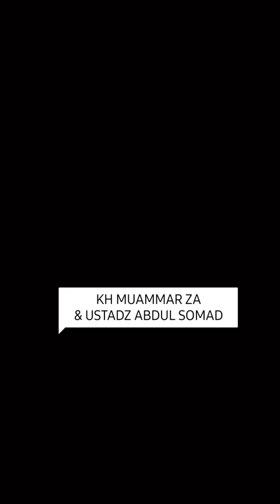kebersamaan KH Muammar ZA dengan Ustadz Abdul Somad